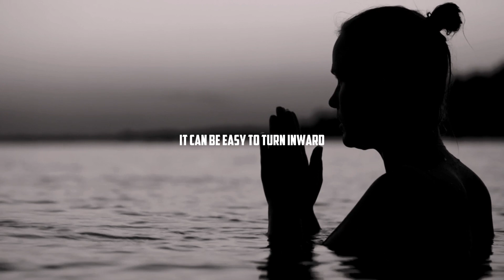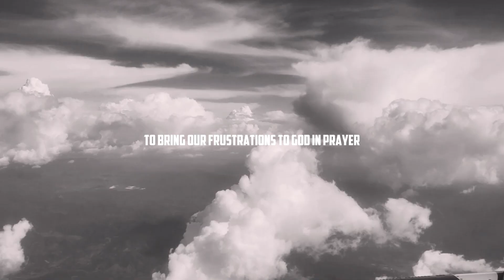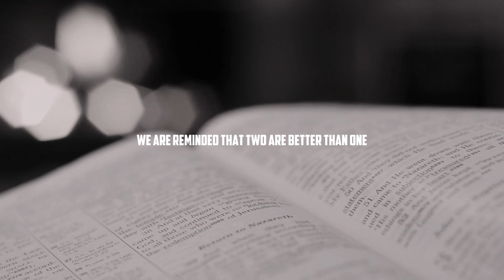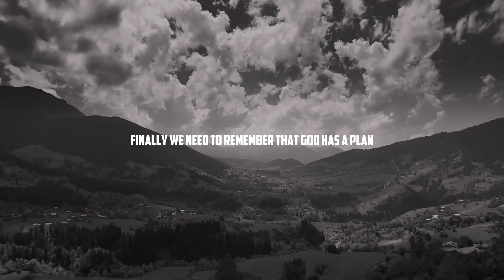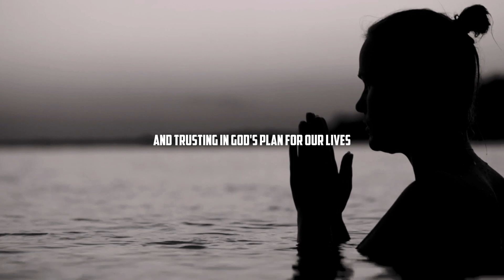FROM FRUSTRATION TO FAITH | Trusting God's Plan for Your Life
As Christians, we believe that God has a plan for our lives, and that everything happens for a reason. However, it can be hard to hold onto this belief when we're feeling frustrated and discouraged. So how can we overcome these feelings and find hope and peace in the midst of our struggles?faith